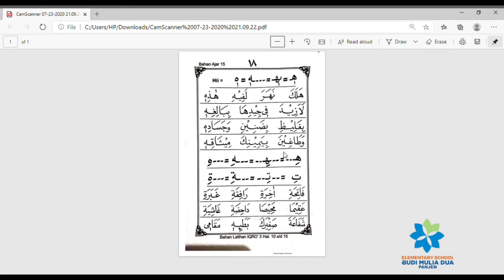AL-QUR'AN GRADE 2 WEEK 3 - BACAAN PANJANG | RELIGION ACTIVITY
Assalamu'alaikum anak-anak.
Apa kabar kalian di rumah? Semoga sehat selalu ya.
Hari ini miss akan melanjutkan materi kita yaitu tentang bacaan panjang. Coba simak video berikut ya.